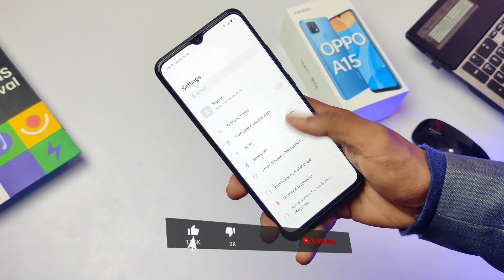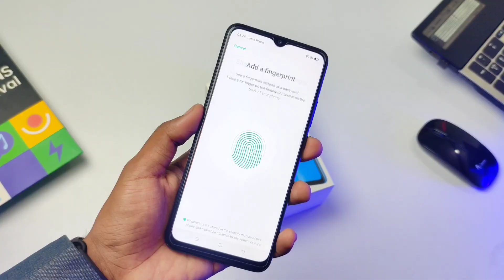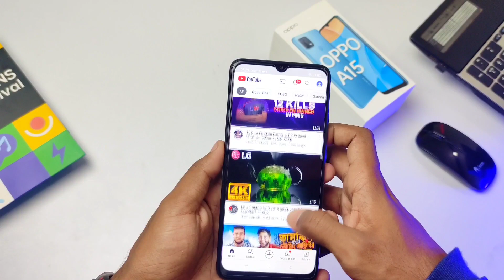oppo A15 Bangla review | gaming test,camera test full specification | price : 12990 taka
oppo specification

display : 6.52 inch
ram :3gb
rom :32gb
battery :4230mh
processor :helio p35 (12nm)
min clock speed :2.3GHz
rear camera :(13+2+2)
front camera :5

shop name sapon mobile zone
shop address :jamgora,Ashulia,savar